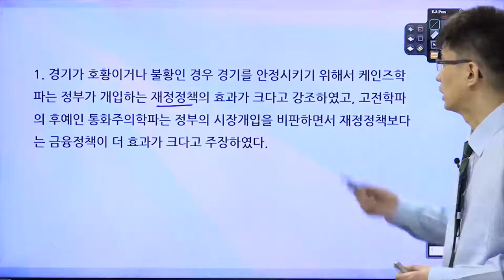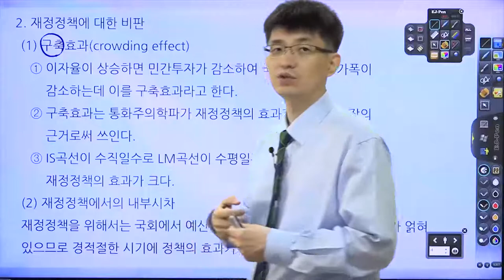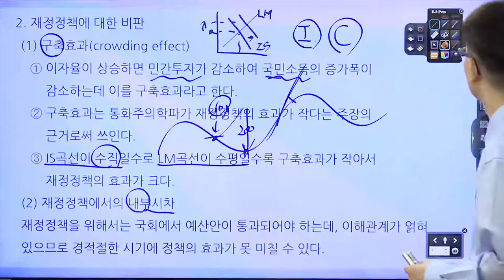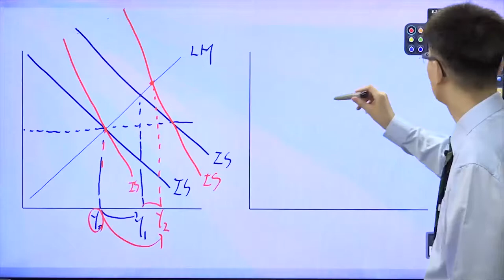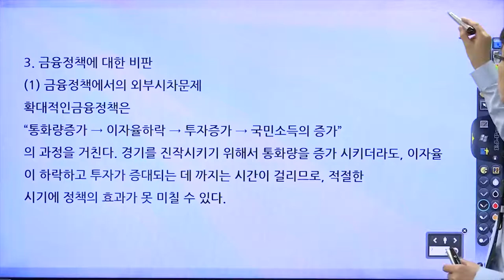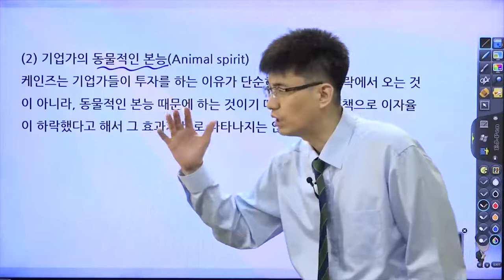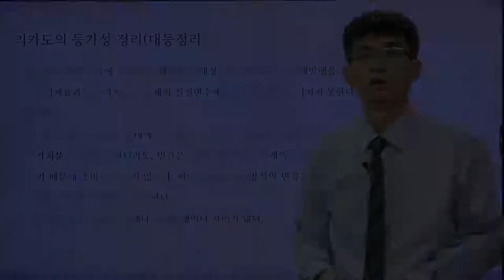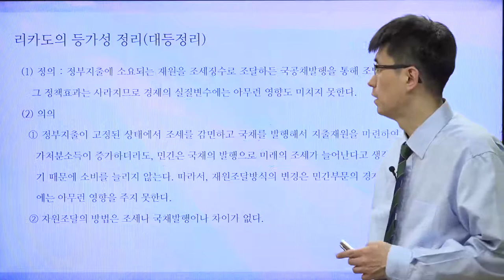[TESAT 너무쉬운 테샛 51강] 금융정책vs재정정책 (교재p 234~236)